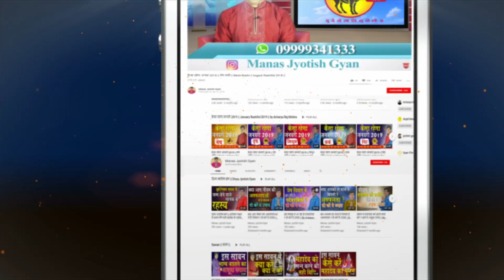Makar Rashi April 2020 I Achraya Raj Mishra